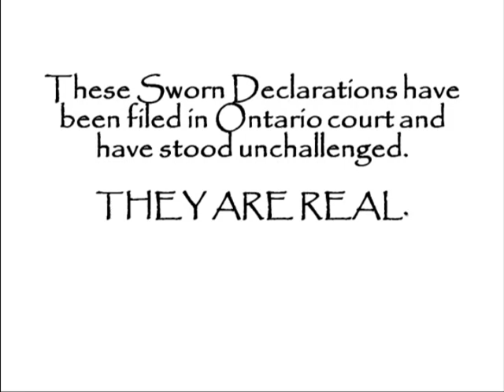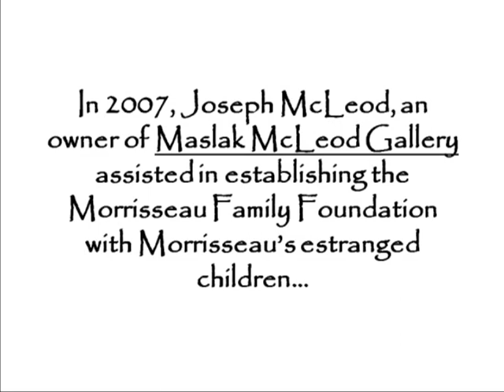Inferior Counterfeit Norval Morrisseau Art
This video displays paintings that Canada's most famous artist, Norval Morrisseau, declared as "fakes or imitations." It also names the Parties (Maslak Mcleod, Randy Potter, Gary Lamont, Artworld of Sherway, Bearclaw Gallery, Gallery Sunami now operating as Artcube)  he sent such notices to so that information in the public domain may be accessible and his opinions known. The images herein are of paintings from these Sworn Declarations and show what Norval Morrisseau said counterfeit Morrisseau paintings look like.  The opinions expressed within this video are those of Norval Morrisseau as found in Sworn Declarations filed in Ontario Superior Court.